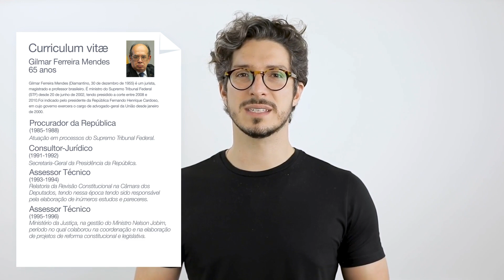QUEM É GILMAR MENDES, MINISTRO DO STF? | MANUAL DO BRASIL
Uma pessoa horrível, uma mistura de mal com o atraso e pitadas de psicopatia.
Sempre atrás de um interesse que não é o da justiça. Assim Luís Roberto Barroso
classificou Gilmar Mendes, um dos membros mais controversos do STF.

E de todos os ministros atuais, o que mais se destaca, pelas suas falas e ações, é o
ministro Gilmar Mentes. E se você começou a acompanhar política apenas
recentemente pode estar se perguntando, mas ele sempre foi assim? Qual é a história
desse ministro? Como alguém tão controverso chegou ao cargo de Ministro do
Supremo Tribunal Federal? São essas as perguntas que vamos tentar responder hoje.

Assista ao vídeo e conte-nos o que acha do Sr. Gilmar Mendes? A vergonha do Brasil?